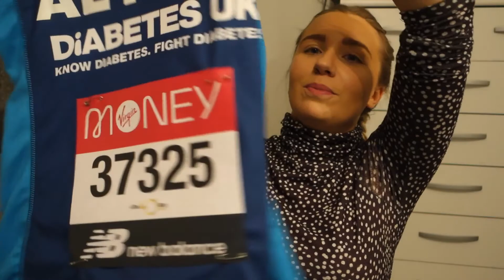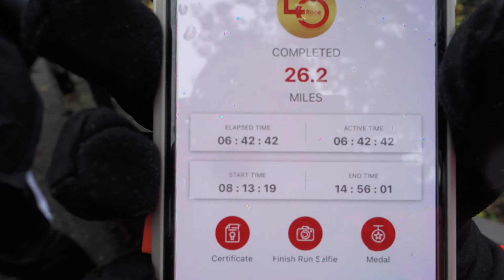I RAN THE VIRTUAL LONDON MARATHON 2020! (MY FIRST MARATHON!)😲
Hi everyone,

It was virtual but I did it and I never thought this day would come.

This was before any new measures for Covid-19 came into play and we could meet outdoors freely with friends and I never ran with more than 6 people at once!

What an experience, this is my 2020 marathon vlog and this was an experience! my first marathon! Here is to 2021!

Lomas out xx